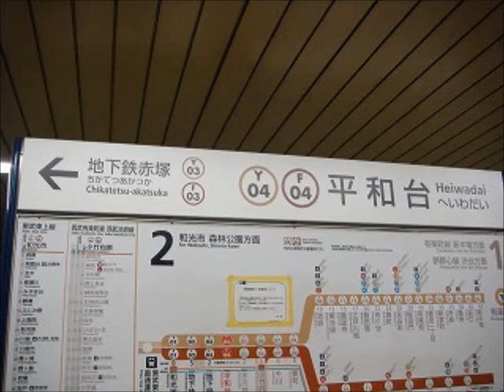平和台駅１番線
鉄道研究室ネット　平和台駅１番線